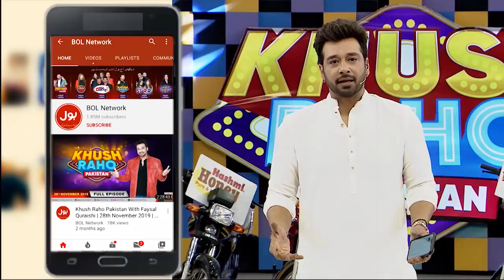Ball on Stick | Khush Raho Pakistan Season 5 | Tick Tockers Vs Pakistan Star | Faysal Quraishi